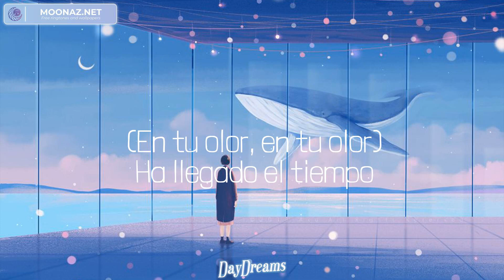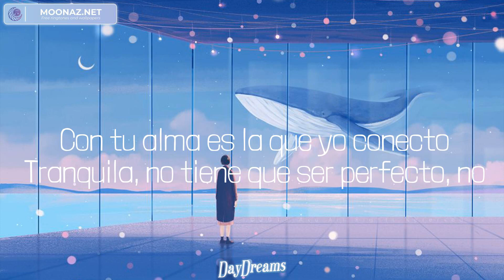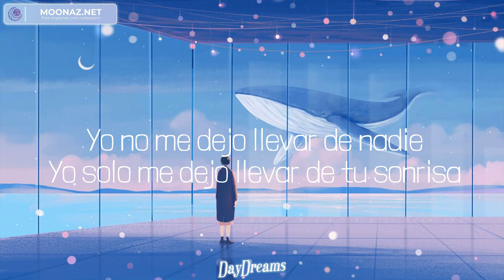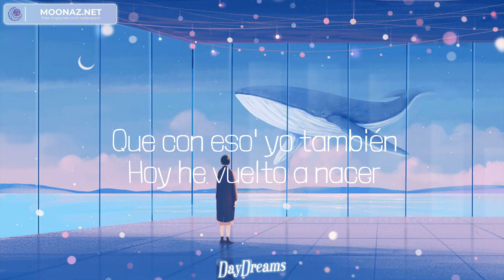Fuerza Regida - Bebe Dame (Lyrics) Mix| Ozuna,Bad Bunny,Bizarrap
Lyrics:
Fierro
De las cumbias originales con mis compas Grupo Frontera
Fierro pues, márcale compa Carlos, dice
Bebé
Lo que te pido, ven, dame
Bebé
Para enamorarte
Yo sé como quererte
Dime que sí, dime que sí